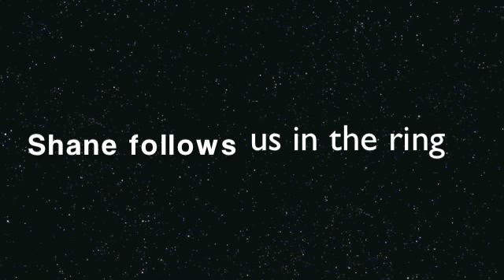What my rides look like... With Shane, my coyote mix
Shane, my coyote/pitbull mix, truly enjoys Bunny and playing with us. I thought you all would like to see what it looks like when I ride. Just like everything I do, it's not quite your "average" hack :)